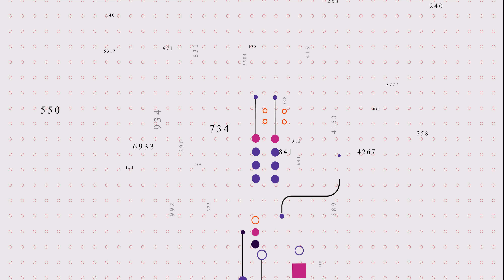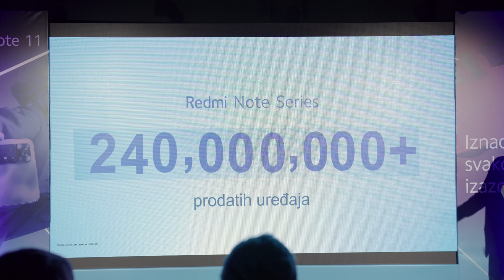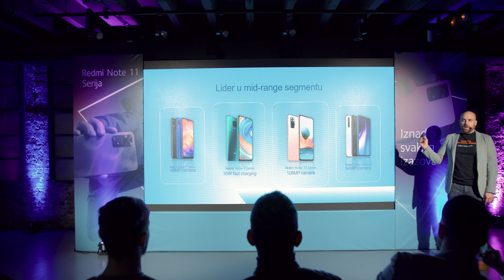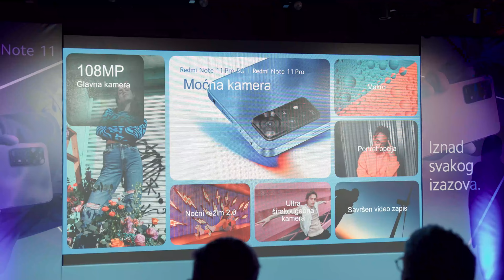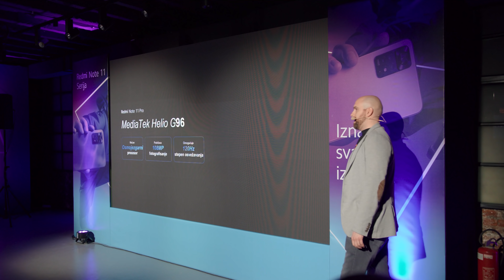Redmi Note 11 i zvanično u prodaji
Sinoćnim događajem u klubu Karbon u Beogradu, kompanija Xiaomi obeležila je početak prodaje Redmi Note 11 telefona na tržištu Srbije uz sjajne pogodnosti za kupce koji se odluče da to učine tokom aktuelna tri dana. A zna se da publika sa nestrpljenjem očekuje i druge interesantne modele: u prvom redu Redmi Note 11 Pro  i naravno - Xiaomi 12